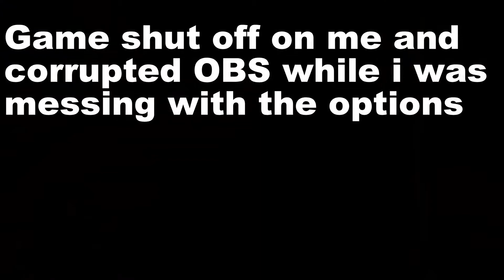wait...Who am I? - Bladequest the first chapter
The things you have to do in a fantasy world